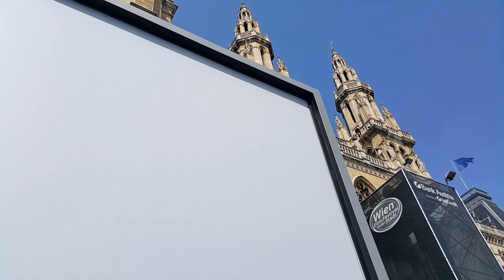Vienna Classic Days - Hundreds of Classic Cars in Vienna (Austria) Every Year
Viyana(Avusturya) Geleneksel Klasik Otomobil Geçidi, Yüzlerce Klasik Otomobil.

Rastgele ve plansız şekilde Almanya'dan yola çıktığımız Viyana gezimizde, şans eseri Viyana klasik günlerine rastlamış idik. Şehirde, görüntülerdeki artık geleneksel hale gelmiş klasik otomobil organizasyonu yanında, yine bir çok etkinlik söz konusuydu. Ben otomobillerden ancak çok az bir kısmını görüntüleyebildim. Görüp çekemediğim bir çok efsane otomobil yine bu etkinlikte yer alıyor. Esasen bu tip organizasyonlar Avrupa'nın bir çok yerinde farklı farklı tarihlerde icra ediliyor.

En güzel videolar 144p olur ilkesiyle, bugün Youtube'a yükleyeceğim aklıma gelmeyerek çektiğim görüntüleri herhangi bir düzenleme yapmadan aynı şekilde yüklüyorum. Ses, görüntü hatasıyla iyisiyle orijinal halde.

Umarım izlerken hoşunuza gider.